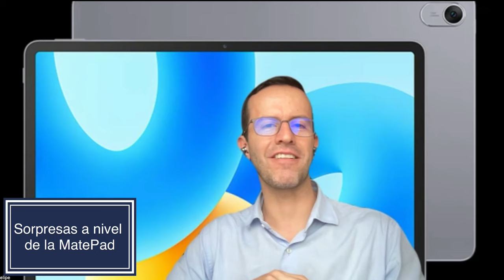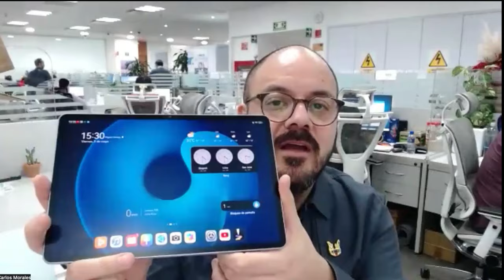Nuevos dispositivos de Huawei que demuestran su poder!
📌 Contenido 📌

Huawei trae a colombia varios dispositivos que van desde la nueva serie de Smartphones Pura 70, varios PCs como el MateBook X Pro, varias tabletas MatePad y una serie de relojes inteligentes que están de lujo!

Descubre lo último de Huawei en nuestro análisis detallado de sus nuevos lanzamientos, incluyendo la emocionante serie de smartphones Pura 70, innovadores PCs MateBook X Pro y MateBook 14, las versátiles tabletas MatePad  11.5” y 13.2” y los avanzados relojes inteligentes.

No te pierdas nuestras primeras impresiones y un vistazo detallado a las características únicas de estos dispositivos, perfectos para cualquier aficionado a la tecnología.

📌 ÍNDICE 📌

00:00 Introducción
00:12 El invitado de hoy
01:03 La "serie P" de Huawei ahora se llama "Pura"
01:30 El origen del nombre "Pura"
02:15 Los dispositivos de la Serie Pura 70 de Huawei
02:41 Las diferencias entre los dispositivos de la Serie Pura 70
05:30 El cargador o marranito de carga de los dispositivos de la Serie Pura 70
07:03 La resistencia de los dispositivos de la Serie Pura 70 de Huawei
07:45 Las capacidades de las cámaras del Pura 70 Ultra
09:02 el marco y el macro de la serie Pura 70
11:21 Ahora es posible tener servicios más allá de HMS
13:07 El nuevo PC denominado Huawei MateBook X Pro
16:34 Es el MateBook X Pro un AI PC?
18:01 el nuevo Huawei MateBook 14
19:46 El audio de los nuevos PCs de Huawei
20:56 Los sorpresas a nivel de las nuevas Huawei MatePad
22:37 La nueva App de GoPaint de Huawei
23:51 Qué es lo interesante acerca de las nuevas MatePad de 11.5” y 13.2”?
25:10 Los nuevos wearables de Huawei
25:19 El nuevo diseño del Huawei Watch GT 4 para muelles
26:58 Así es el nuevo SmartWatch Huawei Watch Fitness 3
34:54 El nuevo SmartWatch Huawei Watch 4 Pro

📌 Media 📌